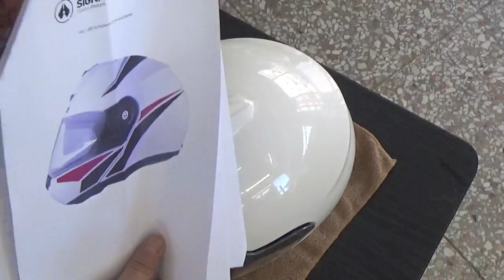How To: Schuberth C3 Pro VIVO Stickers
A video to guide you through and how to apply the VIVO Helmet kit with dry method.